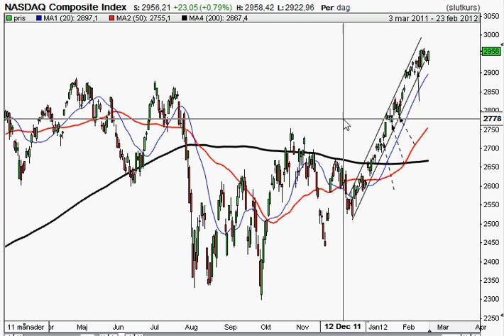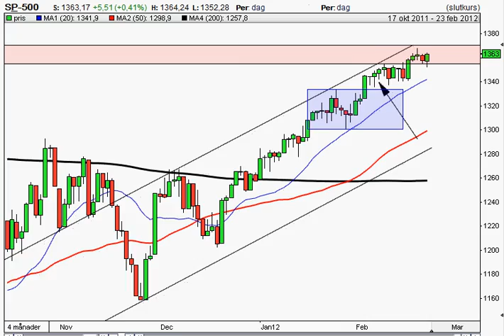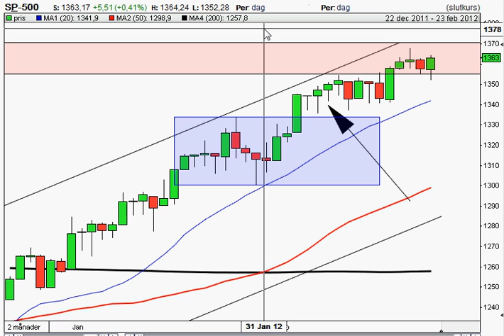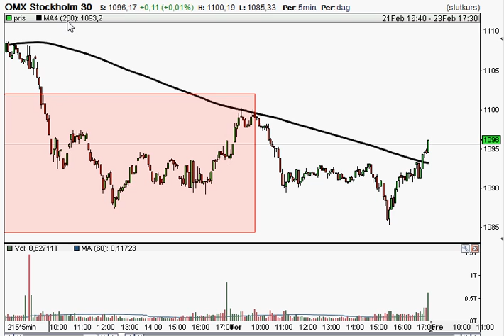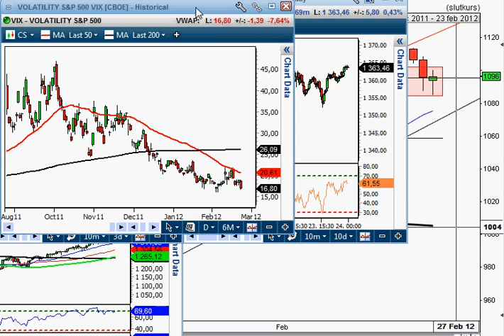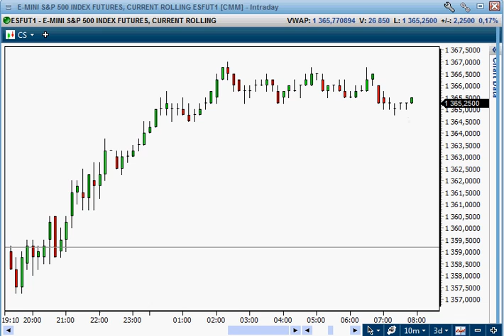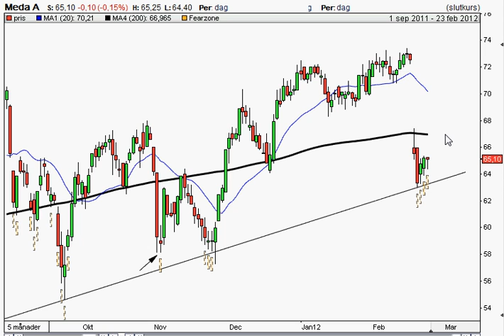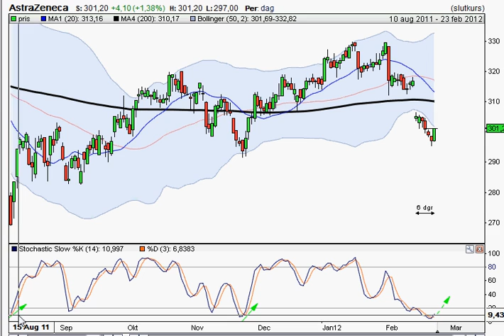120224 OMXS30 SP500 Getinge Azn Meda.avi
Efter några dagars paus vände placerarkollektivet åter siktet mot mer risk. Småbolagsindexet Russell 2000 steg 1,5 procent och Nasdaq 0,8 vilket var betydligt mer än S&P 500 som endast avancerade 0,4 procent. Den motståndszon som indexet befinner sig i är fortfarande svårpasserad och jag bevakar 1371 på ovansidan. Den omfamnande kursstapeln som tog ut flera motståndsnivåer igår kan bana väg för en positiv avslutning på veckan. Det kommer dock en del viktigt statistik som kan sätta käppar i hjulen för uppgången men än så länge pekar det mesta på att uppgången ska fortsätta.

Stockholmsbörsen (OMXS30) pendlade mellan 1085 och 1100. Precis de områden jag nämnt som mest intressanta de senaste dagarna. Köparna kom tillbaks under de senaste timmarna, med stöd från USA och lyckades med tilltagande volym eliminera den nedgång som tidigare präglat dagen. Förutsättningarna är goda för en inledande uppgång men redan 10:30 ska vi vara beredda på en vändning. Håll koll på utvecklingen från 16:00 fram till 17:09 det kan bli en bra och tydlig trend den sista timmen idag.